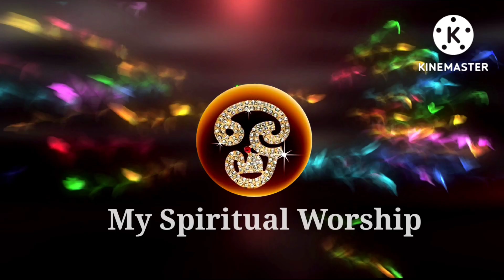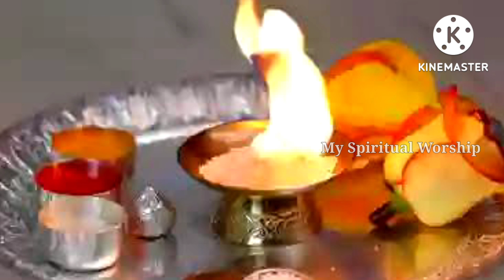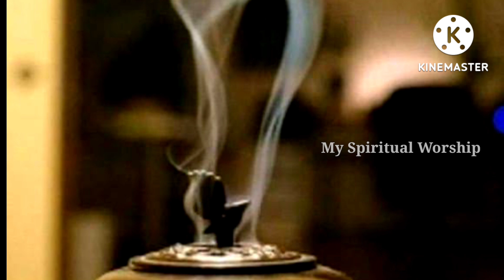പൂജ ചെയ്യുമ്പോൾ ദീപ, ധൂപ ആരതി എടുക്കുന്നത് എന്തിന്? Purpose of Lamp, Incense worship during Puja?